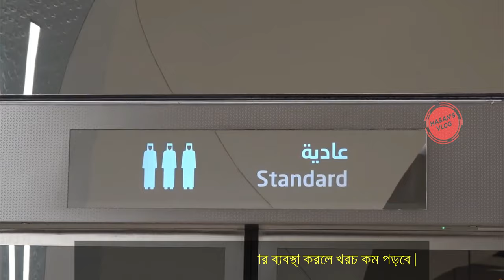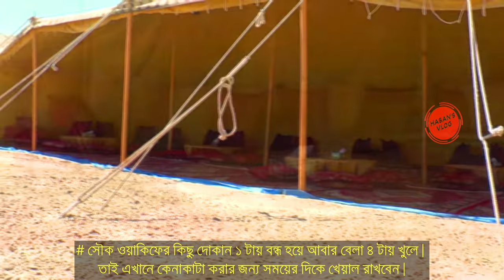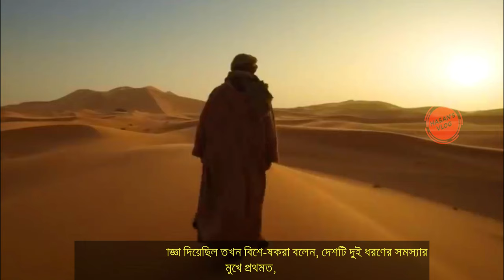Travel To Qatar || History And Documentary About Qatar || কাতার ভ্রমণ || DOHA || EP-3|| Hasan’s Vlog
❤️ Vlog-27 ❤️

QATAR

Welcome to Hasan's vlog.this is Qatar vlog in this vlog you will know History And Documentary About Qatar. Most beautiful city in the world is Qatar city. And the richest country in the world is  Qatar. history of Qatar is very intersting, Doha is the capital and most populous city of the State of Qatar. Doha International Airport is an airport in Doha, Qatar.We are going to make a trip to Doha Qatar.Here we are going to show you Qatar country video and Qatar History video  vlog. Travel To Qatar was very amazing. We try to find out  Qatar Amazing Facts for you. Qatar city Center provides a wide variety of famous international, regional and local retail brands. Travel day in my life  Best tour is qatar city tour . Al Jazeera is a Qatari state-owned broadcaster in Doha, the biggest Qatar news channel is al jazeera.The Pearl-Qatar in Doha, Qatar is an artificial island spanning nearly four square kilometers. Nationals of the eligible countries do not require any prior visa arrangements and can obtain a visa waiver upon arrival to Qatar. National Qatar Geographic Documentaries latest travel stories about Qatar Getting to the more interesting facts about Qatar now in this vlog.let's get start travel to Doha,Qatar.

কাতারের বর্তমান পরিস্থিতি ২০২০- গত বছরের ডিসেম্বরে  প্রাণঘাতী করোনাভাইরাসের থাবা পড়ল মধ্যপ্রাচ্যের দেশ কাতারে । করোনাভাইরাসের প্রাদুর্ভাব ঠেকাতে বাংলাদেশসহ ১৪টি দেশের উপর সাময়িক কাতার ভ্রমণ  নিষেধাজ্ঞা দেয়া হয়েছে , করোনাভাইরাসের  কারণে   কাতার ভ্রমণ ভিসা  বন্ধ  আছে। কোন কোন দেশের বিমান চলাচল বন্ধ?এই  সময়  কাতার সহ   বিভিন্ন দেশের বিমান চলাচল বন্ধ  থাকবে, টিকিটের জন্য যাত্রীদের ব্যাপক ভিড়ের কারণে  কাতার এয়ারওয়েজ তাদের ঢাকা অফিস সাময়িক সময়ের জন্য বন্ধ করে দিয়েছে। আগামী ৪ জুন থেকে ১৬ আগস্ট  নির্ধারিত এ সময়ে যে কেউ দেশটিতে  ভিসা ছাড়াই কাতার ভ্রমণের সুযোগ   করতে পারবেন।
Qatar officially the State of Qatar (Arabic: دولة قطر‎ Dawlat Qaṭar), is a country located in Western Asia, occupying the small Qatar Peninsula on the northeastern coast of the Arabian Peninsula.Its sole land border is with neighbouring Gulf Cooperation Council (GCC) monarchy Saudi Arabia to the south, with the rest of its territory surrounded by the Persian Gulf. The Gulf of Bahrain, an inlet of the Persian Gulf, separates Qatar from nearby Bahrain.

In early 2017, Qatar's total population was 2.6 million: 313,000 Qatari citizens and 2.3 million expatriates.Islam is the official religion of Qatar.The country has the highest per capita income in the world. Qatar is classified by the UN as a country of very high human development and is widely regarded as the most advanced Arab state for human development.Qatar is a high-income economy, backed by the world's third-largest natural gas reserves and oil reserves.

📕  Informaton: Information provided by Wikipedia